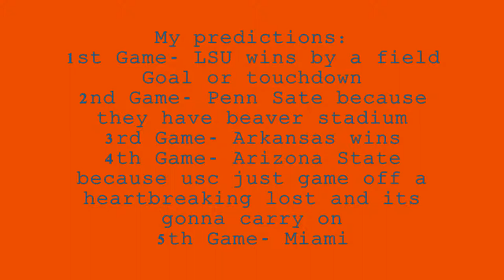College Football top games for week 10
song: mama let him play rock and roll forgot artist
this is a slide show of the games i think should be the top games for week 10
GO HAWKS